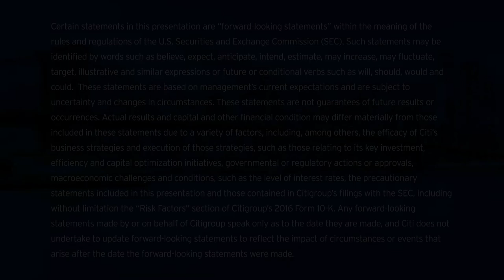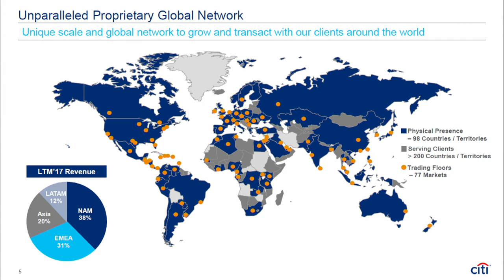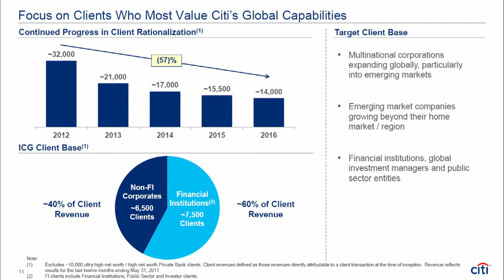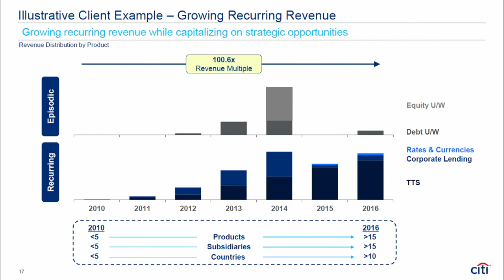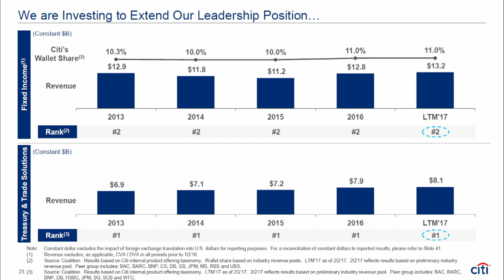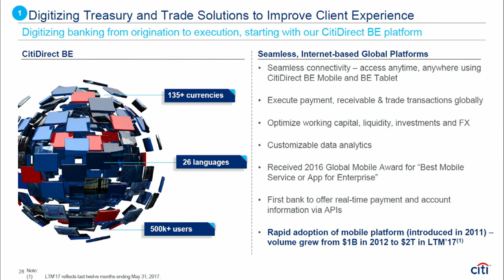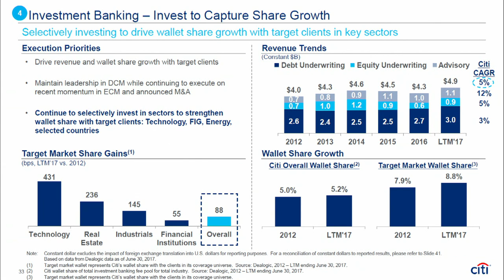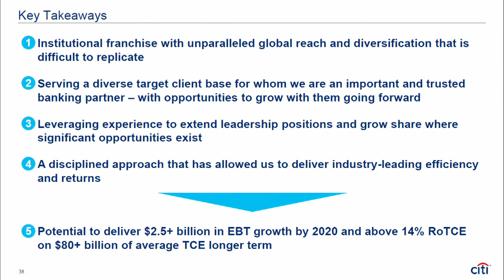Citi’s 2017 Investor Day: Institutional Clients Group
Jamie Forese, Citigroup President and CEO, Institutional Clients Group, presented on the strategy and performance of Citi’s institutional business at Citi’s 2017 Investor Day on July 25, 2017.